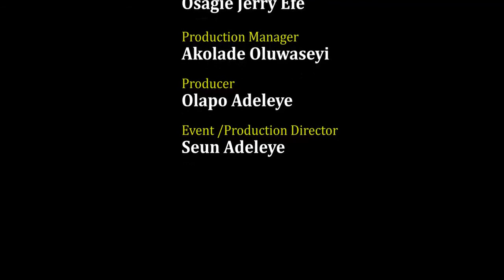Kabafest Day 2: Women and Their Place in Politics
In Nigerian politics, Nigerian women are underrepresented. Listen as Ramatu Tijani-Aliyu, Rabi Musa Adamu and Binta Mu'azu explore the barriers women face in politics and public life while examining practical approaches to increasing women's participation in politics.
This panel is moderated by feminist writer and speaker, Timehin Adegbeye.